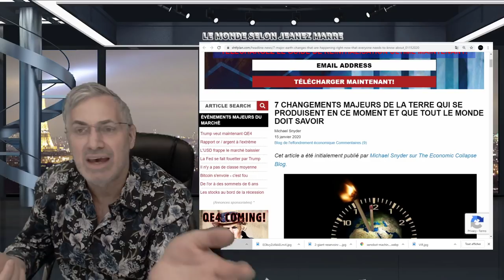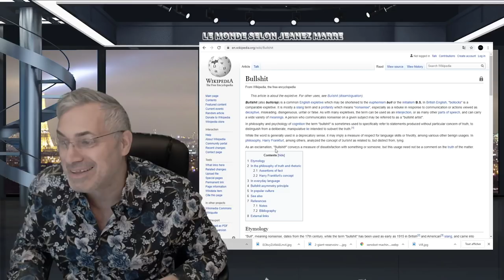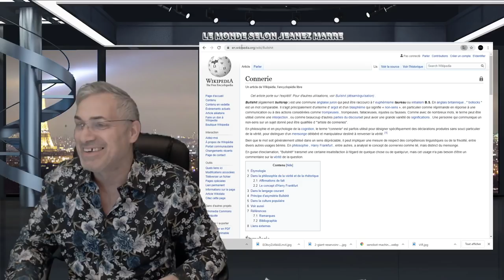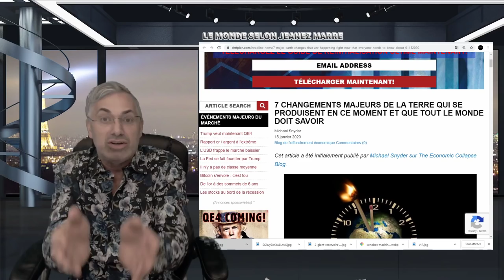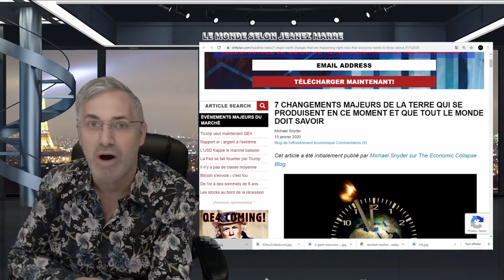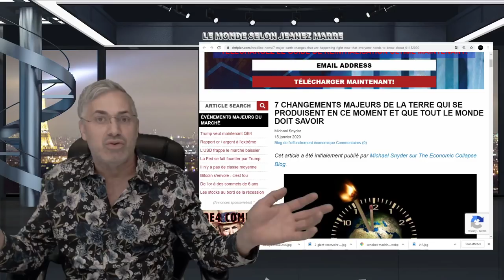WOW;MESSAGE ET TÉMOIGNAGE PUISSANT POUR L'UNITÉ ET LA SPIRITUALITÉ;VOUS NE POUVEZ PASSER À CÔTÉ!